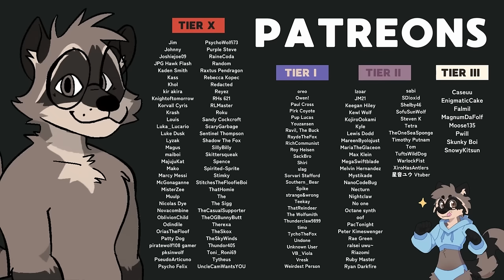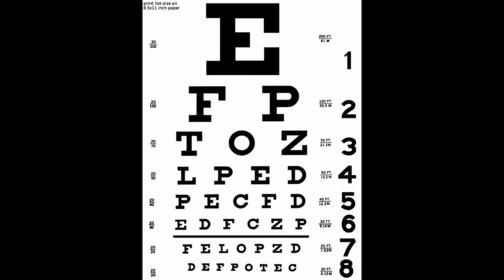[Furry ASMR] Raccoon Does a General Check-Up and a Cranial Nerve Exam | Personal Attention...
Thumbnail Art by ggaz_yzac on Discord.

(The thumbnail art was commissioned by me and the artist has given their permission to use)